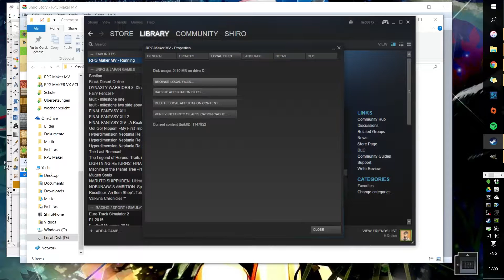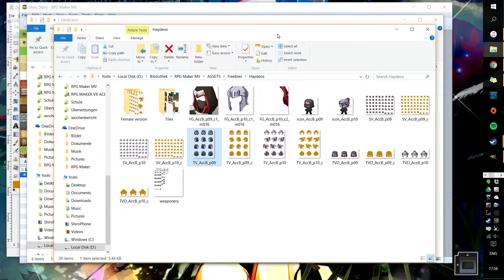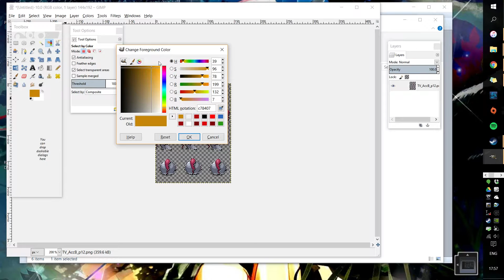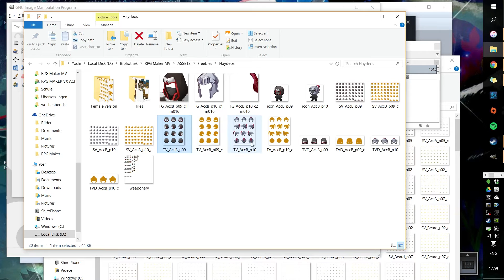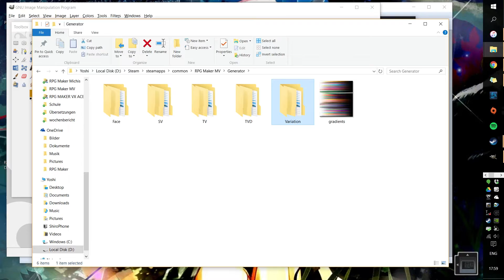RPG Maker MV Tutorial: Charakter Generator editieren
In diesem Video zeigt euch Shiro, wie ihr euren Charakter Generator erweitern könnt und auch diese farblich verändert.

Viel Spaß und happy RPG Makern! :)